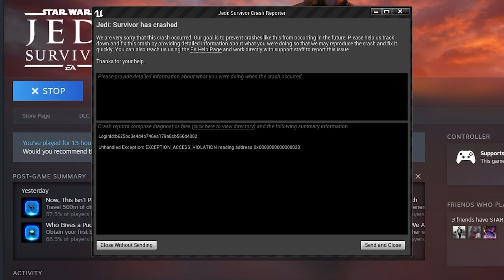Star Wars Jedi : Survivor - Highlights and Fails - Part 4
After playing this game, I learnt I should just play Story Mode next time.

I'm getting too old for this.